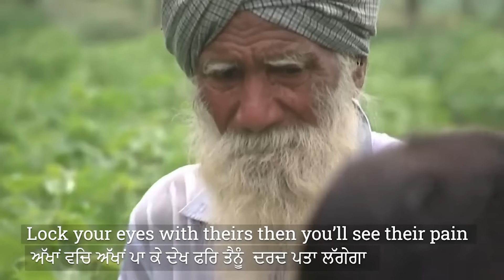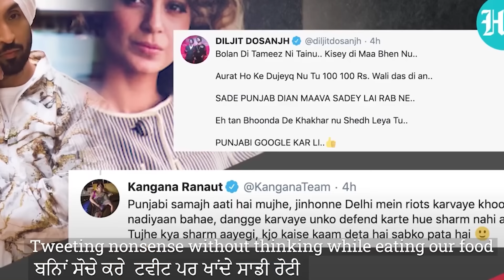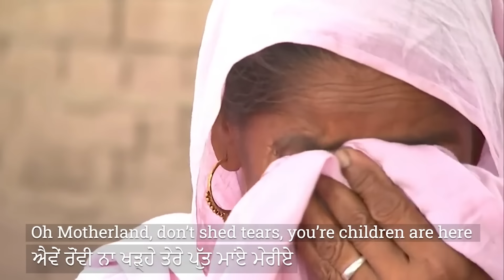Superj4tt- Pain | New Punjabi Song | Kisaan 2020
Artwork: ArtofNavi
Project by: KontrakMaxx & JBhullar